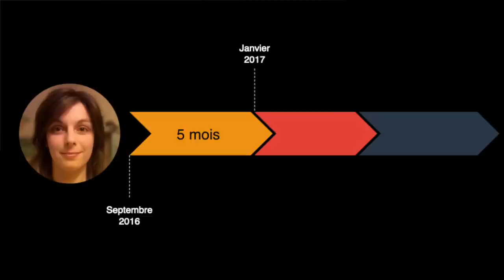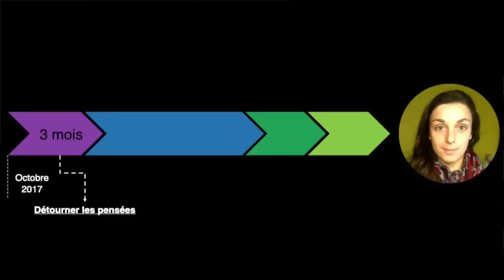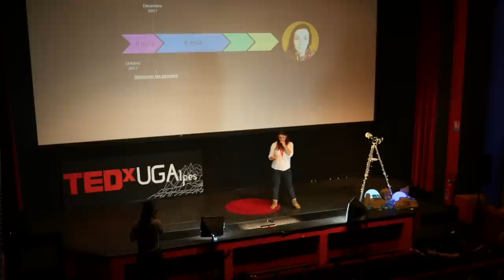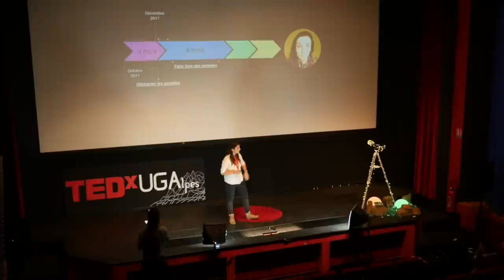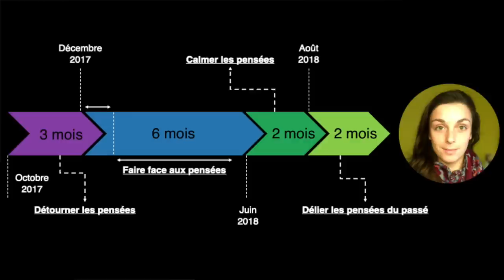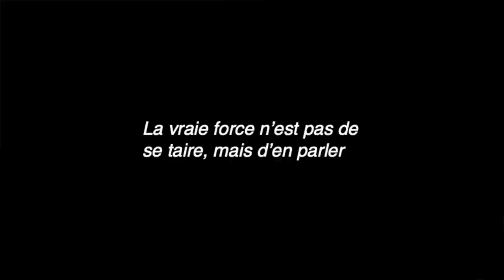Le burn-out, une experience de vie | Estelle Corbel | TEDxUGAlpes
Étudiante à l’ENSE3 (Grenoble), Estelle a vécu un burn-out. Mais loin d’être une finalité, elle souhaite partager son expérience et apprendre à tous à en faire une force, ou à mieux pouvoir l’éviter. Étudiante à l’ENSE3 (Grenoble), Estelle a vécu un burn-out. Mais loin d’être une finalité, elle souhaite partager son expérience et apprendre à tous à en faire une force, ou à mieux pouvoir l’éviter. This talk was given at a TEDx event using the TED conference format but independently organized by a local community.